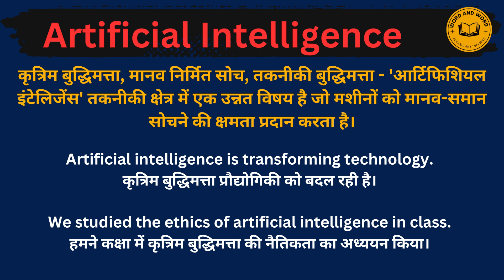Artificial Intelligence meaning in Hindi/Artificial Intelligence का अर्थ या मतलब क्या होता है.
Artificial Intelligence meaning in Hindi.
Artificial Intelligence का अर्थ या मतलब क्या होता है.
Artificial Intelligence Matlab kya Hota hai.
Artificial Intelligence Hindi Meaning.
Artificial Intelligence explained in detail.